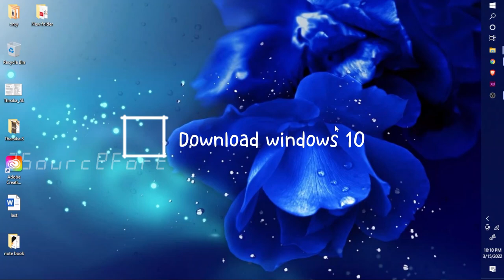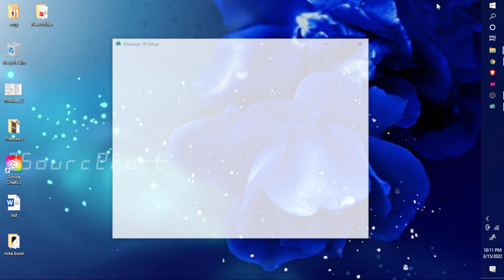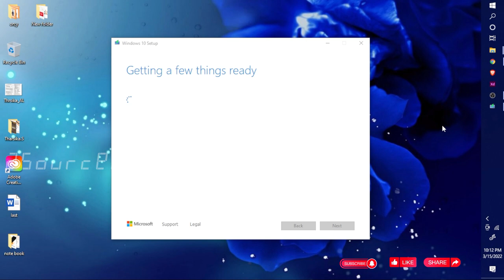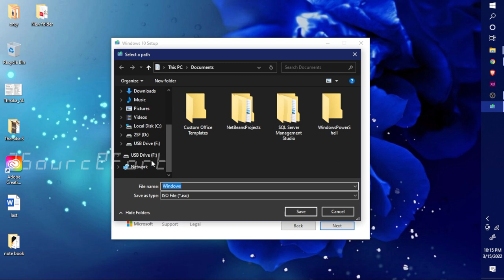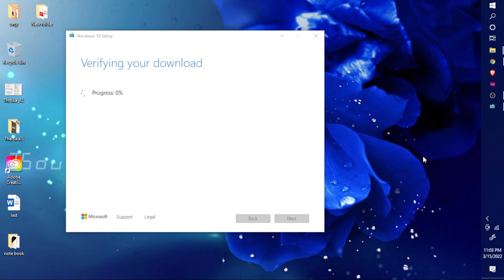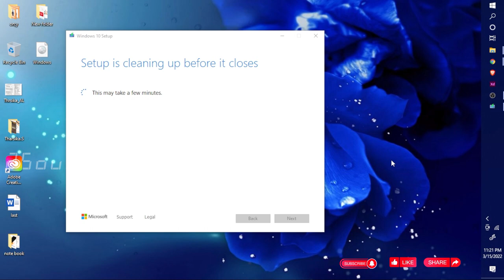Install Free MicroSoft windows 10 | 2Sourcefort